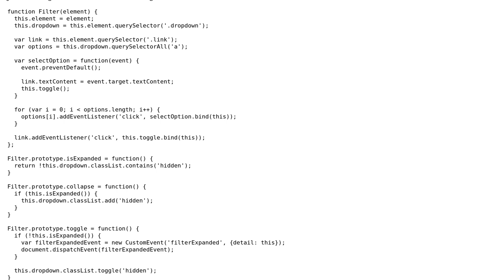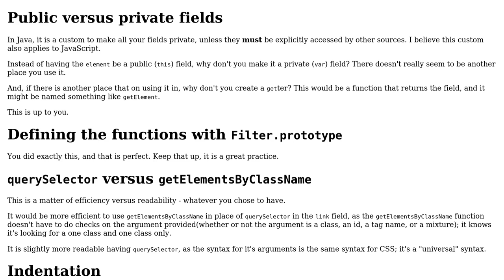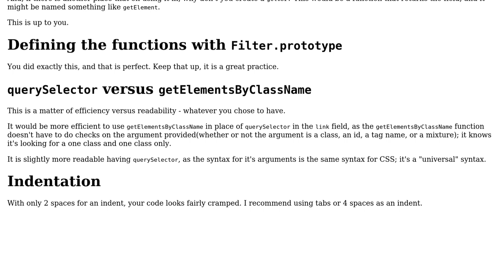Custom dropdown selector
With thanks & praise to God, and with thanks to the many people who have made this project possible! | Content (except music & images) licensed under CC BY-SA | Music | Images & others | With thanks to user SirPython user Pablo Alonso user Jamal and the Stack Exchange Network Trademarks are property of their respective owners. You are responsible for your own actions.